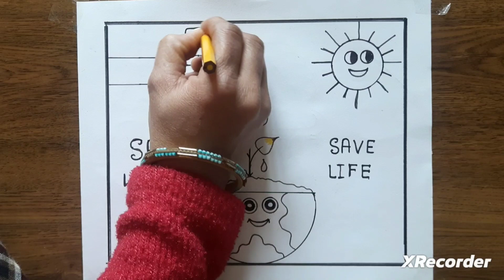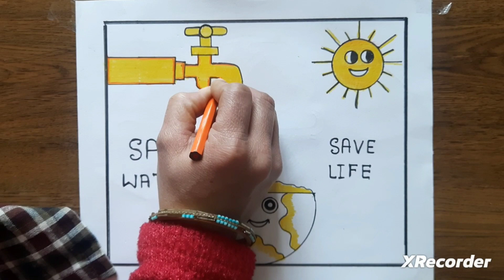Save Water Drawing || World Water Day Drawing || Save Water Save Life Drawing Easy Staps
Your quires:-
save water drawing competition
world water day drawing 2024
save life drawing
save environment day drawing
earth drawing
save water
environment drawing
environment day drawing poster
hard drawings
easy drawing
how to draw save water
save environment
save nature drawing
save the environment drawing
save the water drawing
save water drawing hard
save water drawings